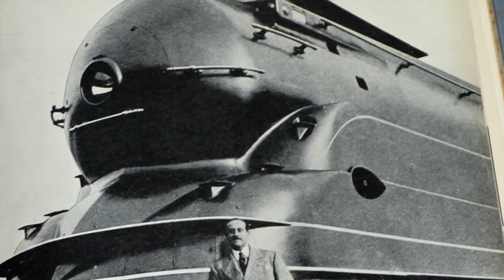Design Minute 105 Warren Platner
Warren Platner was the full package. The interior, the furniture, the lighting and decoration, and the building surrounded by the landscape, Warren Platner Associates designed it all from the inside out. Platner was a selfless architect and designer. Platner said, architecture is very unlike art, its to serve other peoples needs and not to express ones own interests.  He also said “I think the best client is the most interested one.”  Platner lived to make his clients happy, by listening to them and making sure all their needs were met.  Platner was humble, and gave credit to everyone that taught him, hired him, or worked for him.  You can see an interview with him on youtube, and the home of which the sconces came.